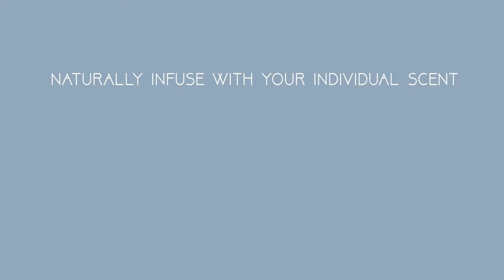Volný / Brand Video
Volný is a perfume brand and it comes from the language of Czech, our concept is to live in your own way, with a different sense of freedom. The image of the brand is a bohemian style, it represents the rule-breaking, personal, and exotic style. We regardless of gender and age to echo our concept of freedom. Our brand has a wide variety of high-quality product at eco-friendly, freedom and youth attitude. We encourage people to express their emotions so Volný is composed of strong emotions and delicate pleasures and art of life.